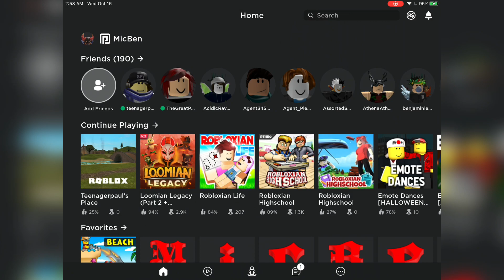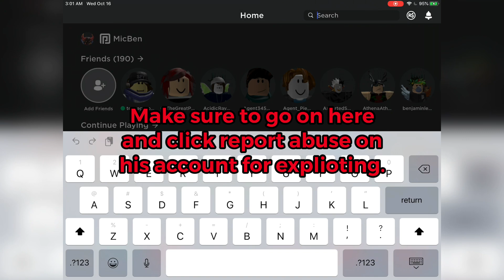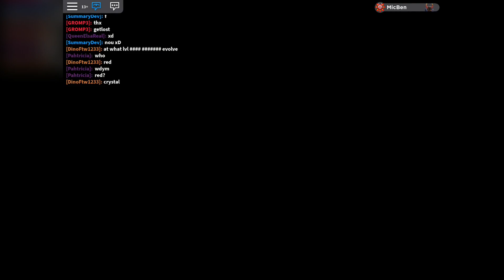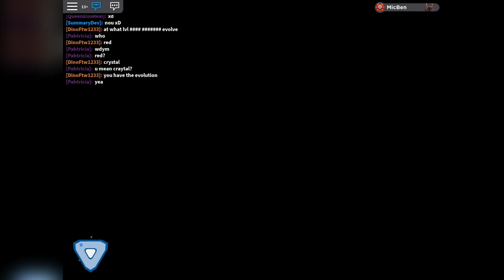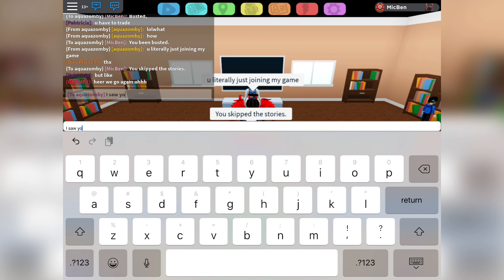CHEATER BUSTED ON ROBLOX (Report this account)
I saw him flying around and I called him out so he decided to lie about it. So I manage to get some proof that he was cheating. Impossible to skip the storyline without flying over everything.